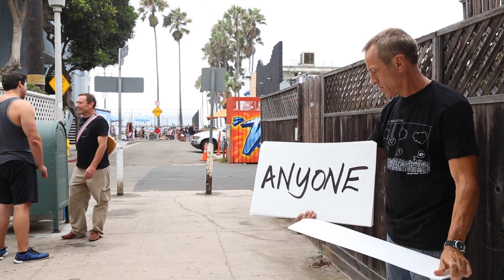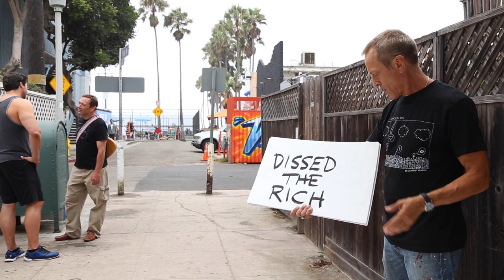Jesus Was A Liberal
A music video for the song Jesus Was A Liberal.
Directed by George Hobbs
Starring Chris Webb and Luis Aracena
Written by George Hobbs, performed by the Crew.
Chris Webb on lead guitar and vocals, Diamond Jim Carroll on rhythm guitar, George Hobbs on lead vocals.